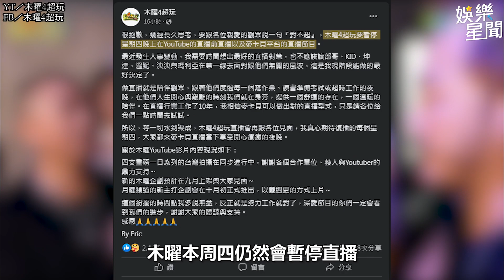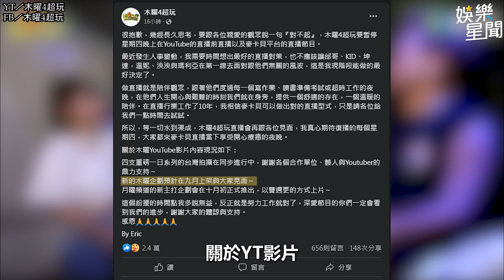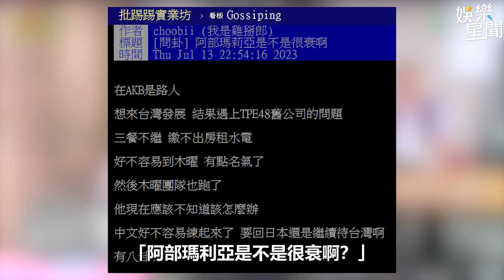《木曜4》老闆道歉暫停直播 六大金剛動向公開＋網評她最慘｜女神搜查線